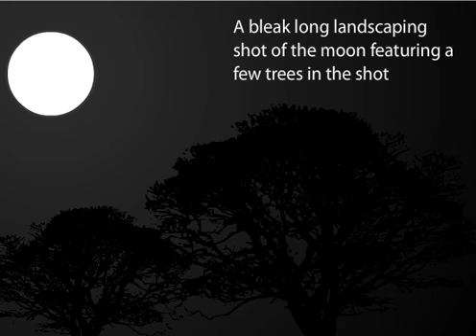Sublime Transcendence animatic